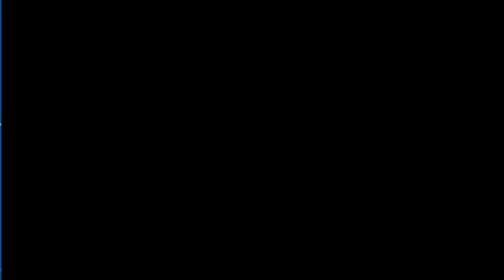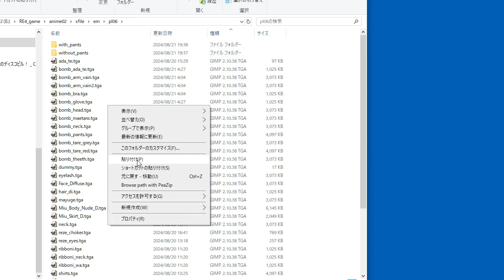[Resident Evil4 2007]【DL】レゼ(チェンソーマン) REZE(Chainsawman) for HUNK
This mod is for Classic RE 4(Ubisoft version)

My 嫁シリーズMODです。今回はレゼです。
My waifu series MOD.
This time it's Reze.

★ダウンロードリンクは、私の固定コメントにあります。
★Download link of REZE  is in my pinned comment.